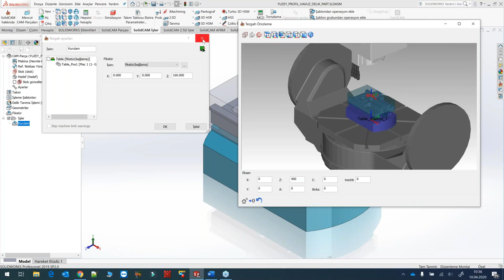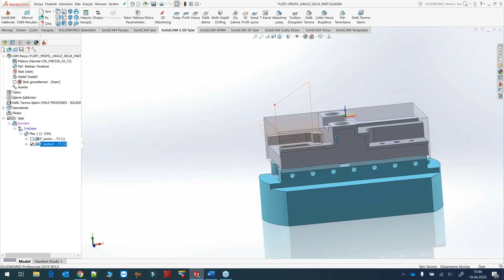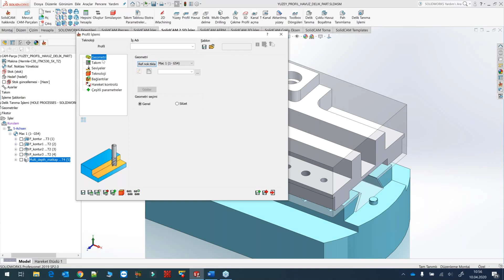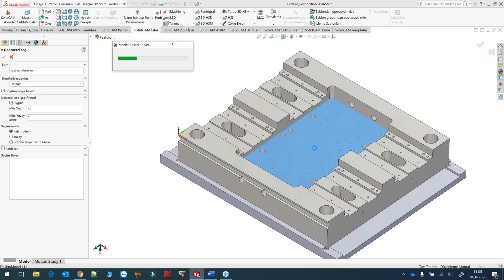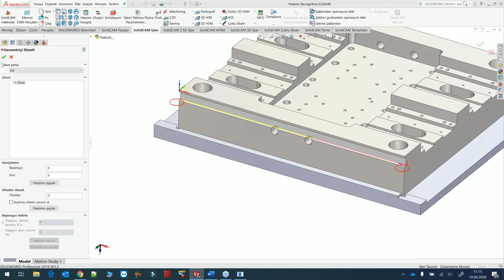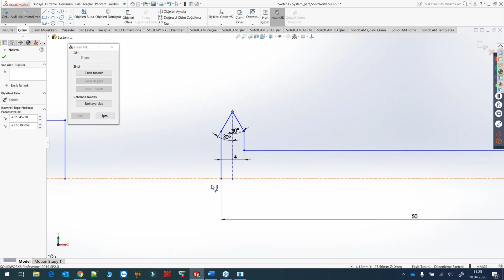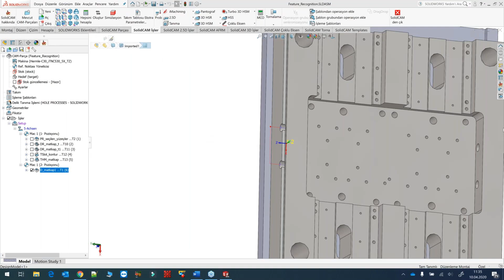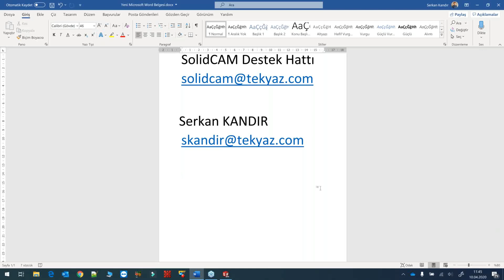Solidcam 2 5 Eksen Online Eğitim Part 2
Online eğitim serimizin ikinci videosunda,  profil, havuz, multi depth drill, havuz, delik ve pah tanıma komutları ile vida açma operasyonunu inceledik.  Form takım oluşturmaya baktık.